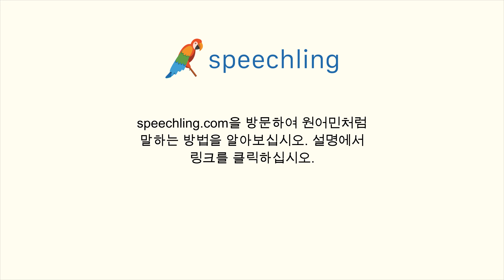영어로 "접속하다" 말하는 법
남자 목소리 :
Access

여성 목소리 :
Access

남성 음성 번역 :
접속하다

여성 음성 번역 :
접속하다